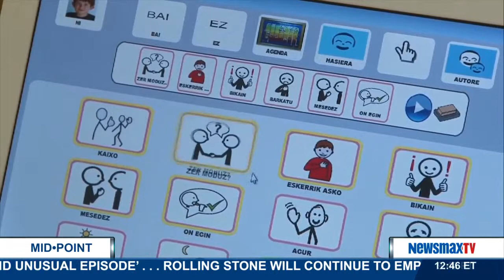MidPoint | Dr. Robert Melillo discusses the latest news with autism and his approach to treating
Clinician, brain researcher and bestselling author of the new book, “Disconnected Kids: The Groundbreaking Brain Balance Program for Children with Autism, ADHD, Dyslexia, and Other Neurological Disorders” will discuss the latest news with autism and his approach to treating the disease.